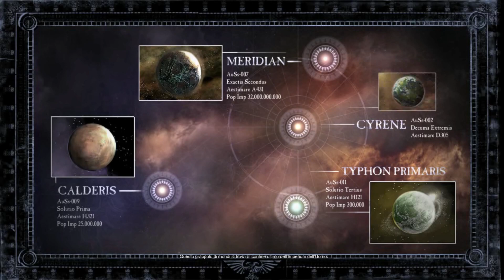DoW II Campagna - Missione 1